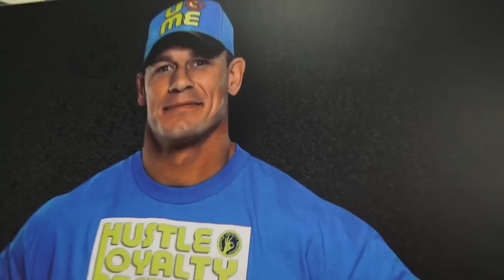VINCE RUSSO - MARKS - CRATES!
Also check out "NOW This IS Wrestling"